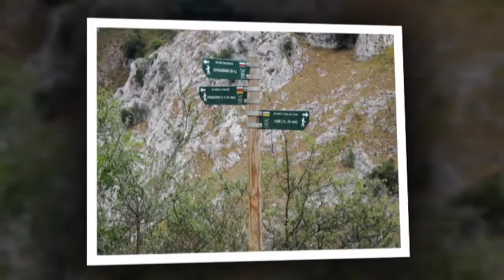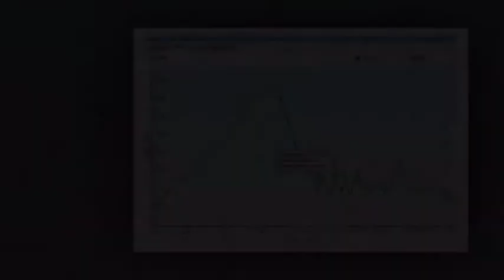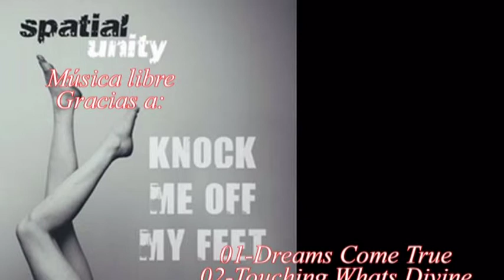20130825 Circular Picos de Europa (Cabrales) JEA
Bonita ruta circular por los Picos de Europa con salida y llegada en La Trapa (Cabrales) pasando por La Villa,El Pueblo(Bulnes),Amuesa,Collado Cerredo,Canal de Piedra Bellida,La Quintana,Pando Culiembro,Río Cares,Culiembro,Senda del Cares y final en La Trapa. El gran esfuerzo que conlleva esta ruta es compensado con las panorámicas y lugares que pasamos completamente Naturales y Salvajes en su mayoría mostrandonos toda su belleza y armpnía. Saludos Montañeros_JEA